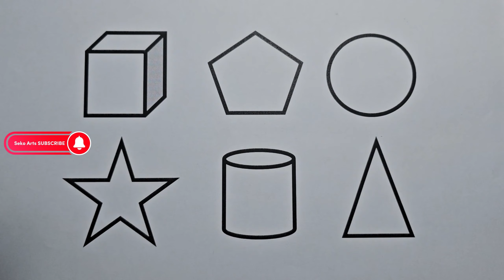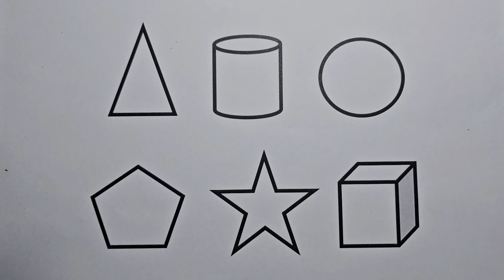Preschool Learning Videos Let's Learn Geometric